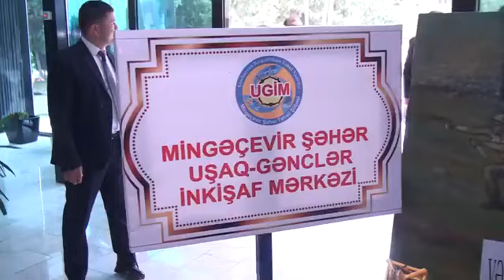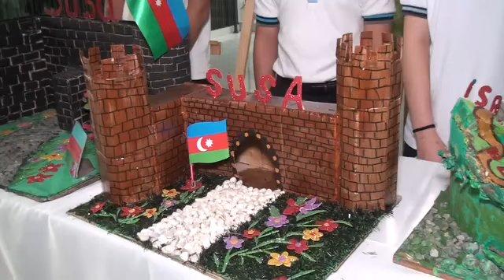MARTİ təhsil işçilərinin sentyabr konfransı